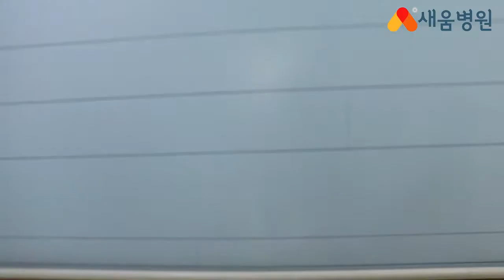2018년 병동달력나눔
서울 금천구에 위치한
척추관절 새움병원!!!
2019년 달력이 나와서
병동 환자분들에게 드렸어요~
우리 이렇게 삽니다 ㅎㅎㅎ새움병원 일상 브이로그